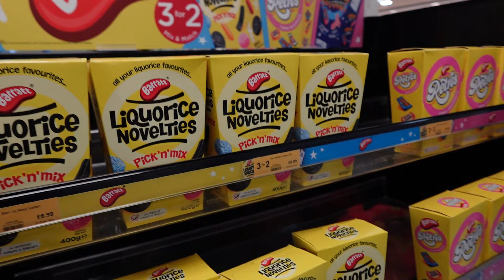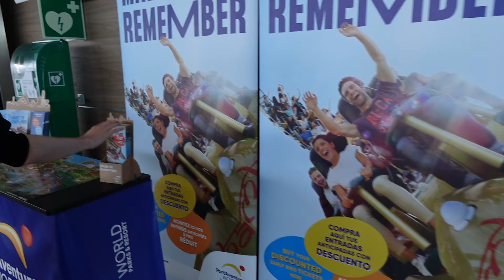Travel Vlog Spain - Ryanair flight to Salou Portaventura! We arrived 25minutes early?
Join me as I head to Salou, Spain for our 5 day trip to Portaventura/Ferrari Land. Today I take you through the flight and duty free whilst also touring our accommodation from the moment we land! Throughout this series we have loads of vlogs planned which you'll be able to see in a playlist which will be created once they've all been uploaded! Enjoy!